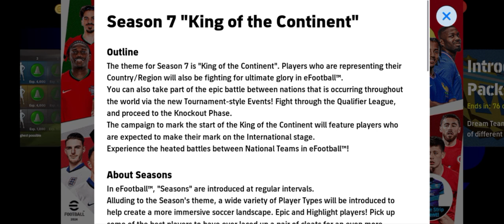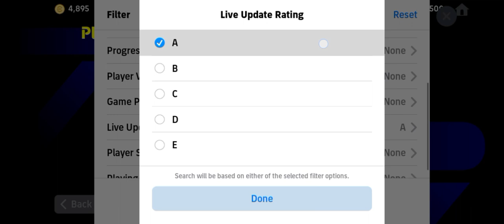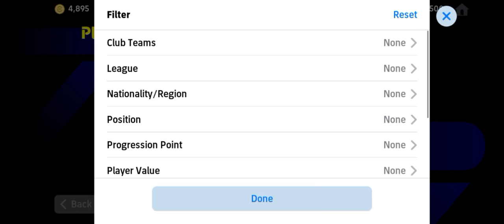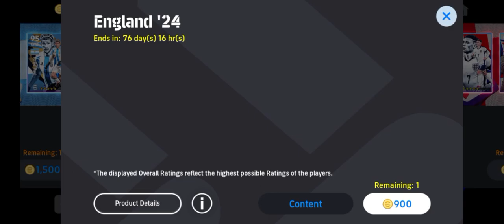Efootball2024 players conditions | Updated 13-06-2024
Any suggestion please drop here
Send any video content or idea

Game :: @play_efootball

“Copyright @AhadMajumder  2024. Any reproduction or illegal distribution of the content in any form will result in immediate action against the person concerned.”